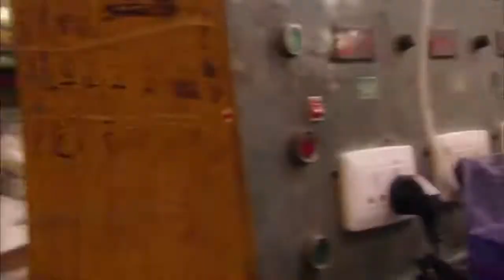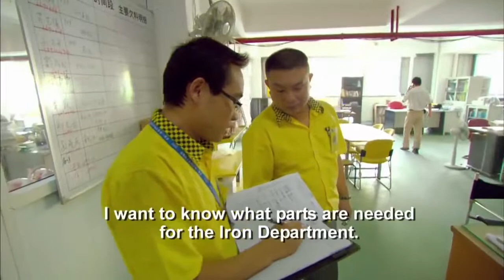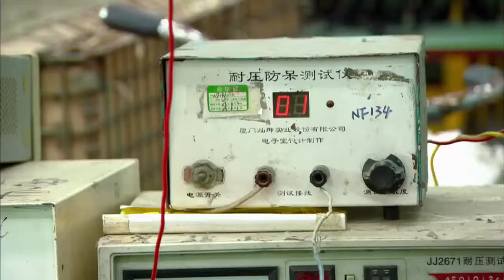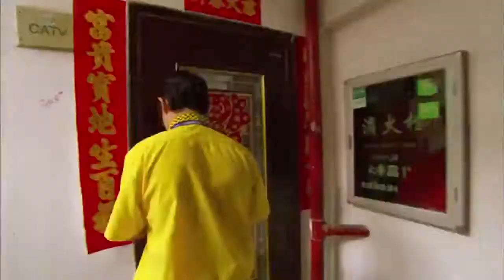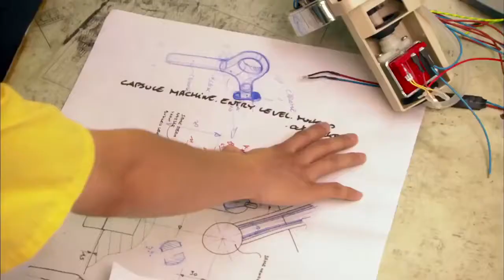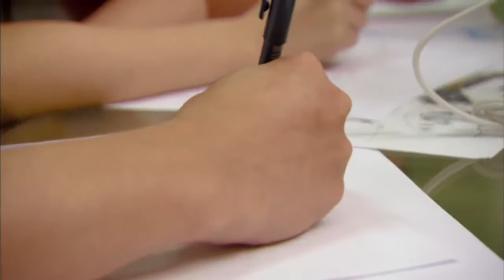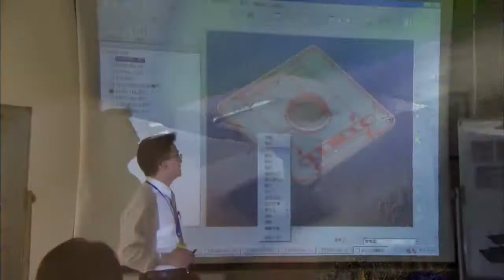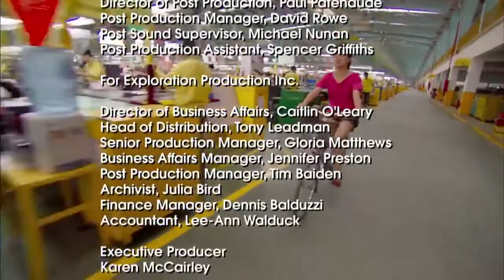Made in China full documentary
The Biggest Factory in the World - Documentary Films

factories -  environmental protection laws are routinely ignored  thus chinese factories cut down on waste management costs.
made in china - factory of the world - documentary. Factories National Geographic - Video Download
Factories Damien Dempsey Chords and Lyrics for Guitar delivered by Chordie, the largest collection of chords and tabs on the Internet
Why have some Chinese companies decided to open factories in India

Fun Facts about Factories for Kids

The Factories Act 1948 was an Act of Parliament passed in the United Kingdom by the Labour government of Clement Attlee  "Foxconn Plans to Lift Pay Sharply at Factories in China"
Factories Act 1948 Lecture In 10 Mins Cma Ca Llb And Mba, Download music top mp3 best in the world

An amazing National Geographic Mega Factories Documentary on Guiness Beer Citation: C N Trueman "Factories in the Industrial Revolution" historylearningsite

 one of the factories were producing sports equipment and their products are widely used and popular among olympic athletes and at many world competitions..
i recently discovered the national geographic megafactories series  and especially the recent season on the production of super cars.
supporting japan's high-tech industry "small factories".. how to factorise quadratics.
 why china is "the world's factory" ..
thousands of factory workers at foxconn went on strike friday to protest their working conditions on the iphone 5′s production lines  according to a report from an independent workers' rights organization.
[begin japanology] season 6 ep4 : small factories 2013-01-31.
 here are five reasons china is "the world's factory.

Factories In India at NDTVProfit
218 items - Find the best selection of factories for kids clothing here at Dhgate Introduction of 3 Types Small Factories in China
Factories act 1948 lecture in 10 mins- CMA, CA, LLB And MBA

Boeing 747-8 Mega factories Documentary- Boeing's latest Jumbo Jet

A study of factories in the industrial Revolution, including working conditions and the importance of the steam engine
editors fingers in the factories live. megafactories ships. forces to explore the world famous timepiece of aviators  the chronomat  in the newest episode of "super factories"...

 this is an absolutely new concept to small factories for developing their original products.

extreme factories (ford factory,trek bicycles,chri.

 Get the Latest Factories In India News, Videos News Updates on Factories In India
Apple's Factories In China Are Taking A Vacation, And That's Not A Good Sign